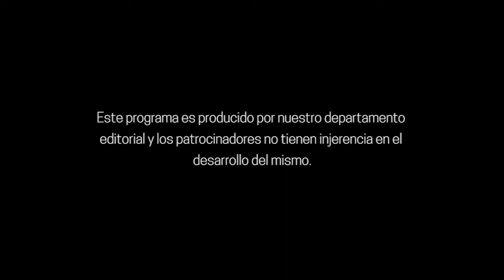#17 (Capítulo 5) / Cálculo de LIOS en casos especiales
En esta nueva edición, se trata el tema: «Cálculo de LIOS en casos especiales» donde un magnifico grupo de oftalmólogos debaten y comparten sus perspectivas sobre esta temática tan importante. Los invitamos a ver los capítulos de esta fabulosa tertulia.